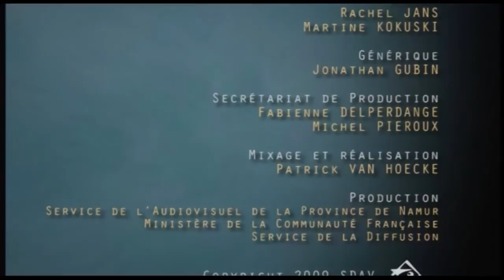Entre Vues 2009 - Pascal Mohy Trio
Dans ce groupe, Pascal développe son univers, compositions personnelles et quelques standards choisis avec soin. Sa rythmique joue le jeu et contribue à le porter à l'apogée de son talent.
Son jeu est précis, rebondissant, époustouflant!